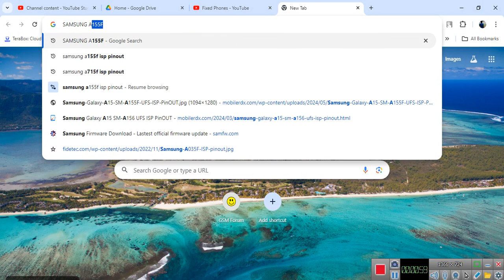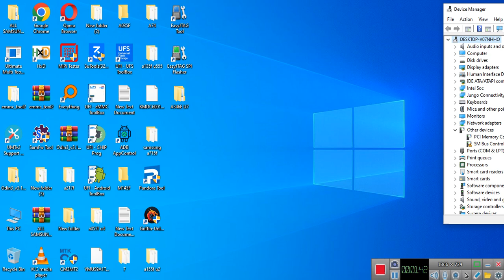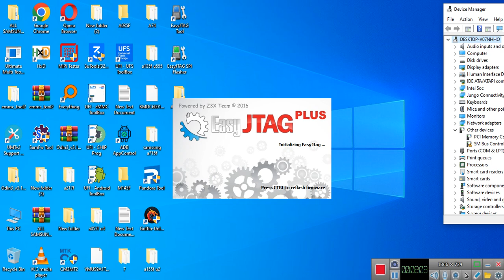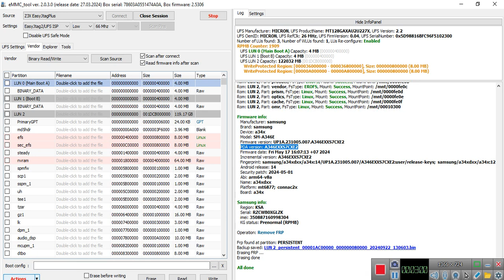SAMSUNG A346E FRP LOCK UNLOCK DONE BY FIXED PHONES